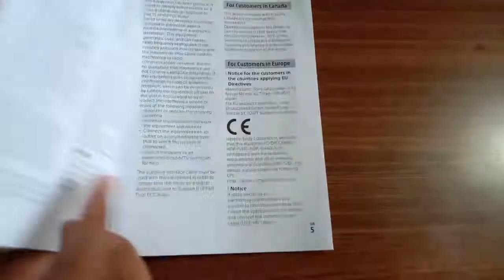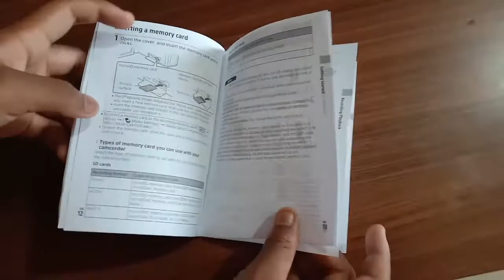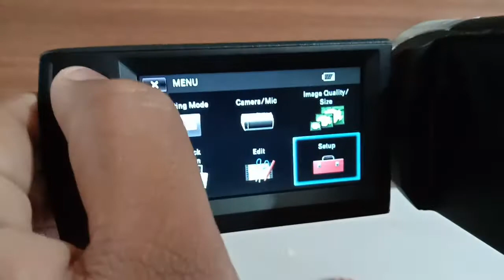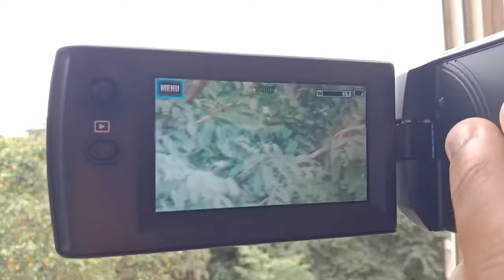SONY HDR-CX405 Handycam | Unboxing And Reviewing My New Camera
Unboxing review of my SONY Handycam. This Camera has 9.2 Megapixels, 60x Clear Image Zoom, 26.8mm Wide Angle Lens, 50mbps , MP4 Dual Video Recording, Full HD 1080p .